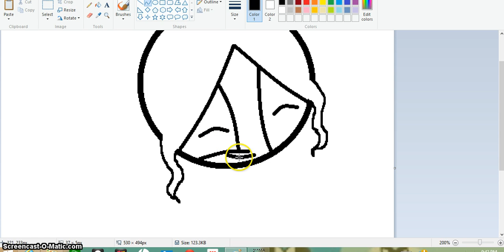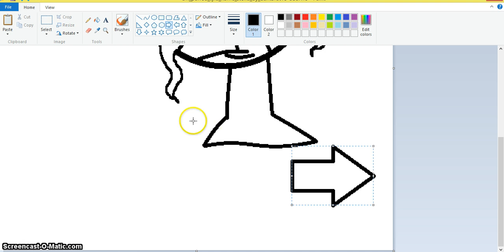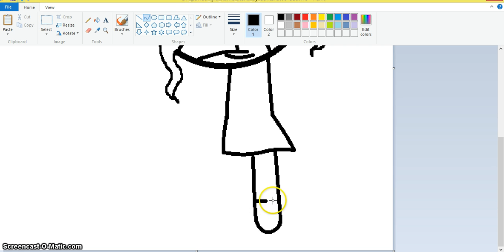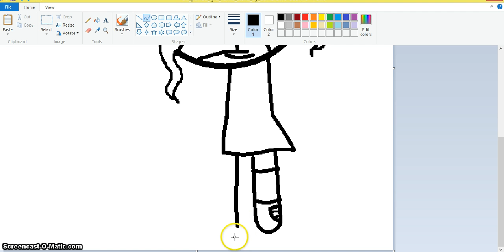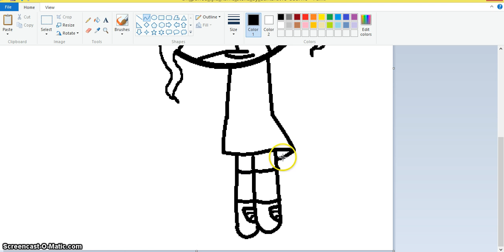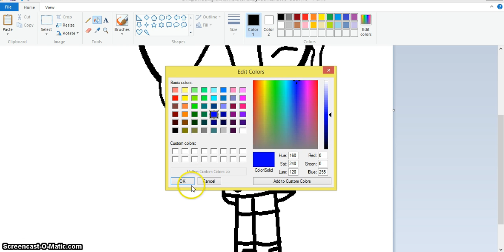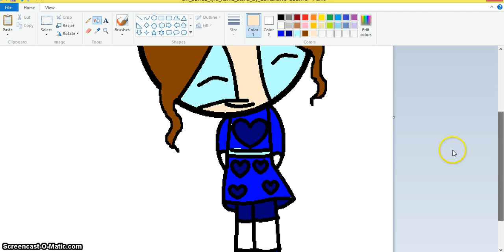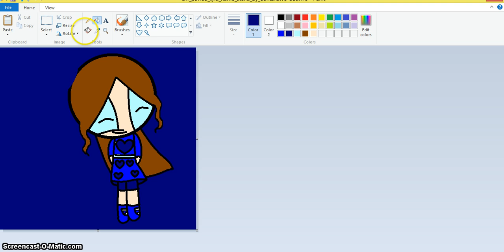happy v day speedpaint